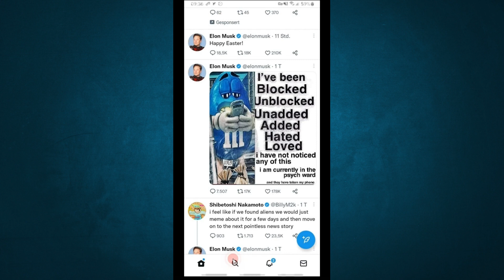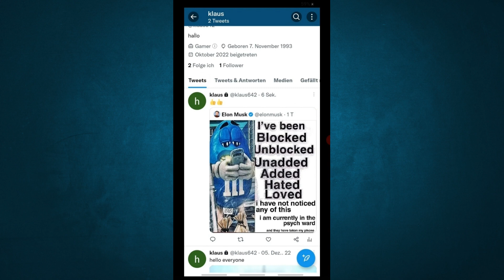Wie kann man auf Twitter mit Zitaten Retweeten 2023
Ich zeige es dir in diesem Video Wie kann man auf Twitter mit Zitaten Retweeten.